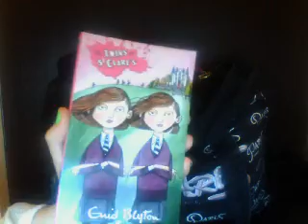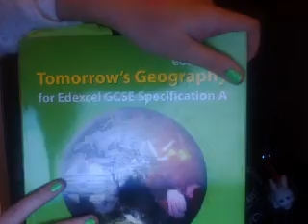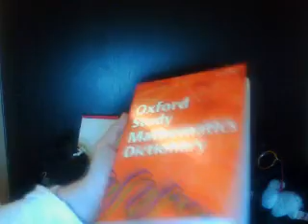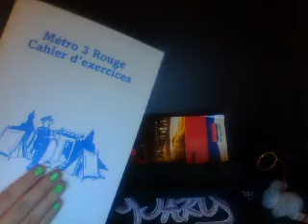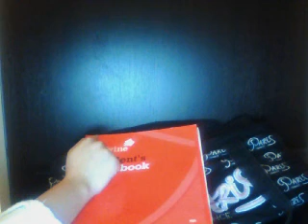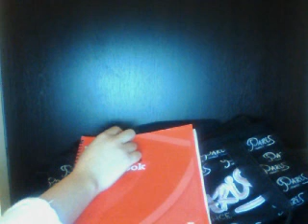whats in my school bag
what i keep in my school bag soz for the lighting hope you will enjoy it